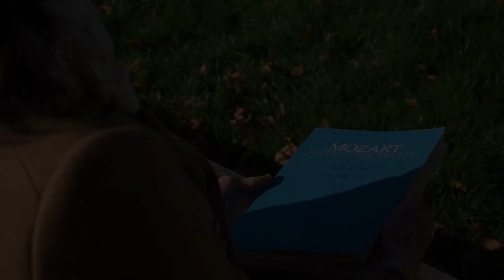Each generation must approach Mozart - Dr. Ulrich Leisinger (English subtitles | 2021)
Ulrich Leisinger is a German musicologist and director of the research department of the Mozarteum University Salzburg in Salzburg.

Leisinger received his doctorate from the University of Heidelberg in 1992. The subject of his dissertation was a paper on Joseph Haydn and the development of the classical piano style. He then went to the Bach Archive Leipzig until 2004, first as a research assistant and later as deputy director of research. In 2004/2005 Leisinger was a visiting professor at Cornell University in Ithaca.

Since July 2005, Leisinger has been editor of the New Mozart Edition and the Digital Mozart Edition, published by the Mozarteum Foundation and funded by the Packard Humanities Institute, Los Altos, California. Leisinger is also the editor of new editions of major works of choral literature published by Carus-Verlag.

Producer & Host: Julia Binek, Karajan Institute